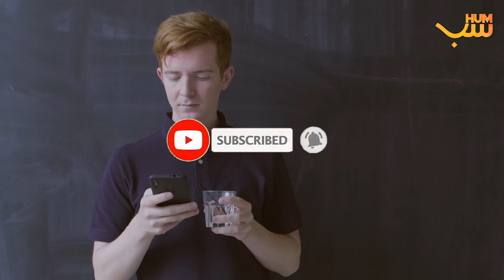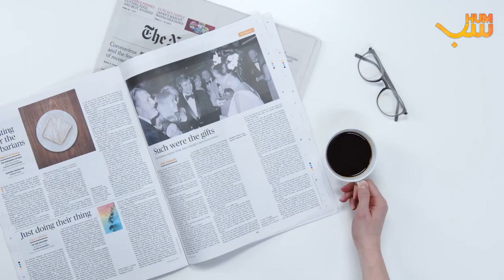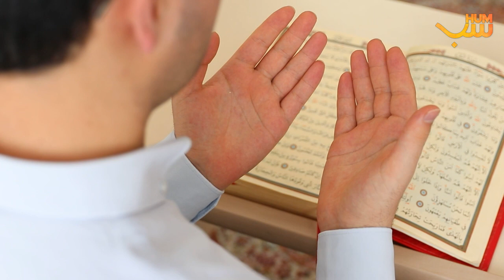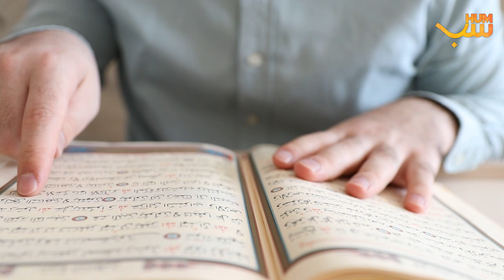Is Aurat Par Allah Ka Azab Kyun Aya